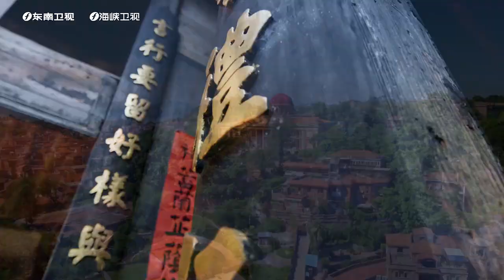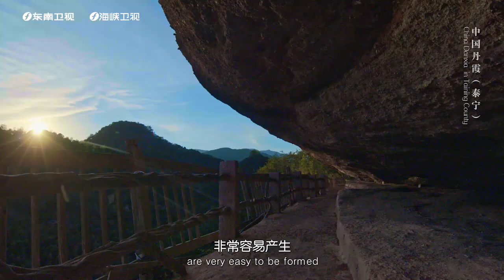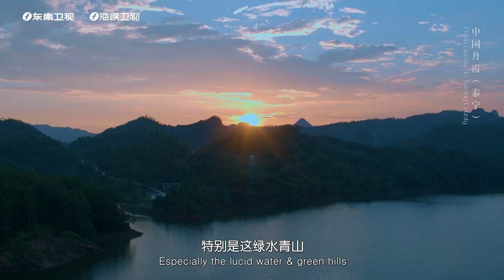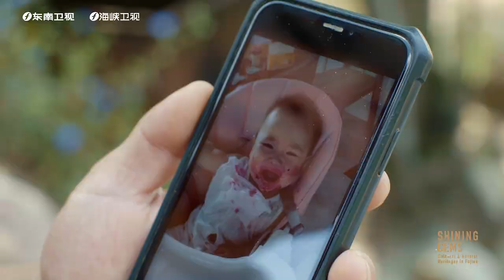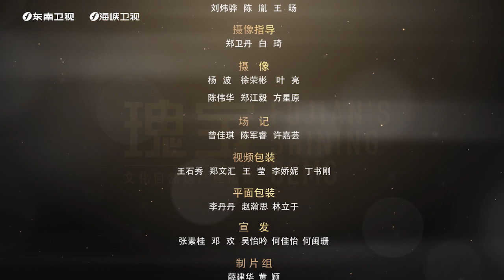【泰甯，以秀水奇峰之姿，向世人展示不可替代的美】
飄渺的煙嵐撫過她盛世的紅顏，不堪盈握的碧水淌過多少人的夢境。《瑰寶 — 文化自然遺產在福建》
📺 第五集 ，帶你認識丹山不老、綠水無憂的『中國丹霞（泰寧）』